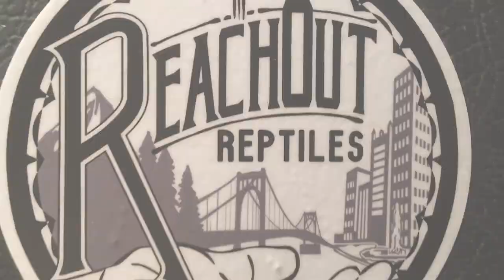Ragin' Cage-jun [Rob Rausch]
TEUT or "Talk 'Em Up Tuesday" segments like this are designed to help you reach out to incredible people in the animal industry through your connection here with Garrett Hartle at Reach Out Reptiles.  Extend your reach into the world outside of social media by connecting with these folks and flex your animal influence out there in world.